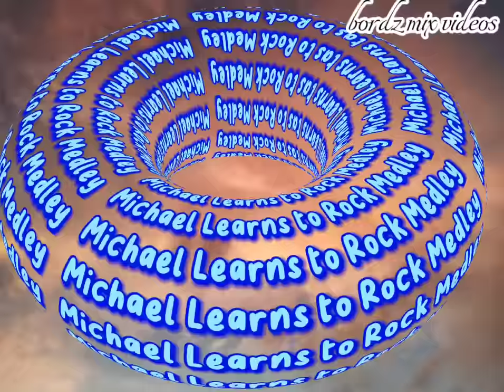Jerron Gutana - Michael Learns to Rock Medley (tagalog version)